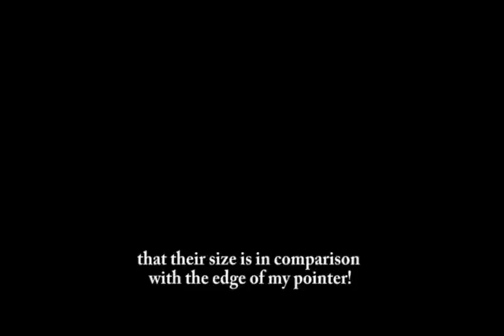nudibranchs from underwater Lembeh Sulawesi Indonesia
Macro video from Lembeh Sulawesi Indonesia. The behavior of Nudibrachs